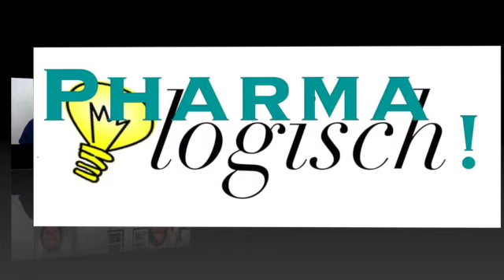Gastgespräch mit Claudia Bignion - kleine Plauderei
Wir unterhalten uns über verschiedene Erlebnisse aus unserem Berufsalltag - manchmal sind sie lustig, manchmal eher peinlich, und manchmal auch lehrreich. :)